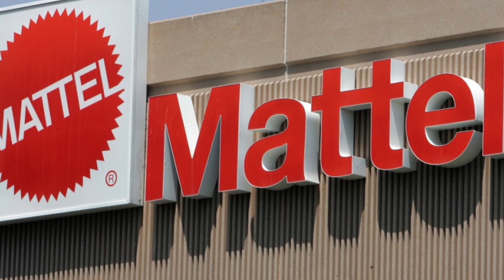Goodbye Origins & Masterverse - Has Masters of the Universe Been Cancelled (Again) ?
Are we seeing the end of Masters of the Universe as a Franchise?

There are a lot of Rumours going around the internet at the moment, that Retail stores have decided to drop the MOTU brand. After a lack of sales to the targeted audience.

Yes, there is a HUGE fan base for this franchise but a lot of it is the older collector and not kids.

Will we get to complete this toyline collection?
or should we get out while we can?

Did you collect the toys or comics of this Franchise when you were young?
Would you like to recapture that Childhood Memory?
If so, I might have a few items for sale now that you can get for either yourself or your own kids at this link right